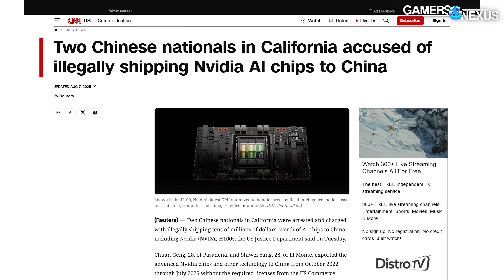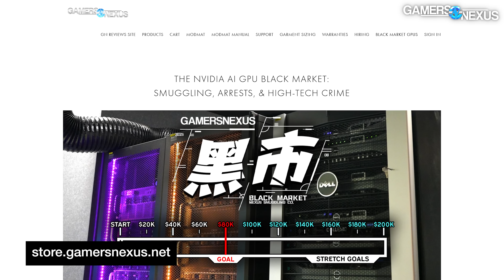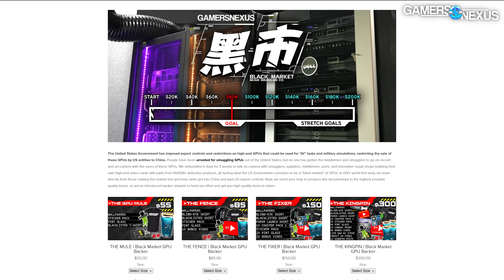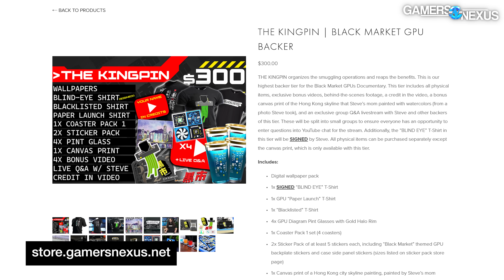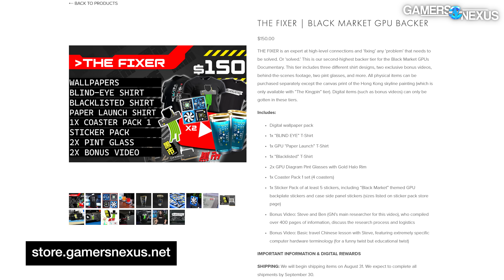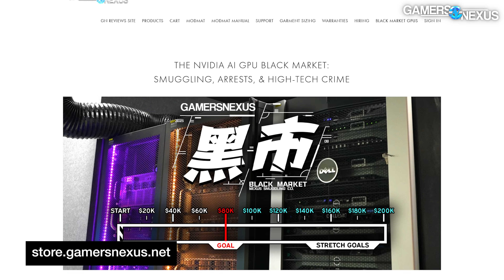Detained by a Government & Probably Blacklisted by NVIDIA for Our Next Investigation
This is our biggest investigation yet, diving into the industry of black market NVIDIA AI GPUs and speaking with the smugglers, distributors, suppliers, middlemen, users, and innovative repair shops. There is an entire market within China for GPUs that fall on the Export Control list from the US Government, effectively banning the sale of several high-end GPUs commonly used in data centers and AI tasks. Our full feature-length movie will post on August 15 -- but we need your help as we enter the final stretch of editing and producing it.

Learn about the special backer tiers with bonus videos and digital content (only available for a few weeks)

TIMESTAMPS

00:00 - Our Biggest Story Yet
04:50 - We Need Help
08:22 - NVIDIA is Sensitive
08:48 - A Weird Dystopian Future
11:30 - A Big Adventure
13:48 - Iterating on the Format

Our policies, processes, and ethics statements relating to review samples, advertising, travel, errors, and more are transparently and publicly available on this

Steve Burke: Host, Editing, Writing
Vitalii Makhnovets: Editing
Tannen Williams: Camera